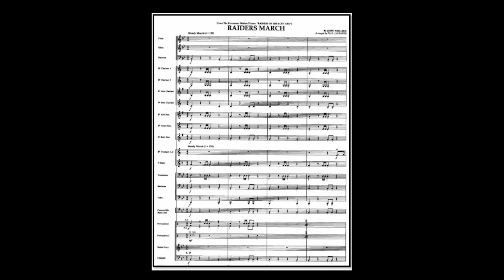John Williams, Raiders March - arr. Paul Lavender (A*)